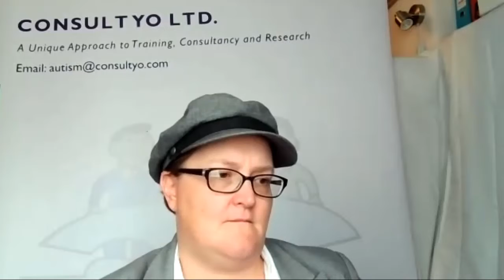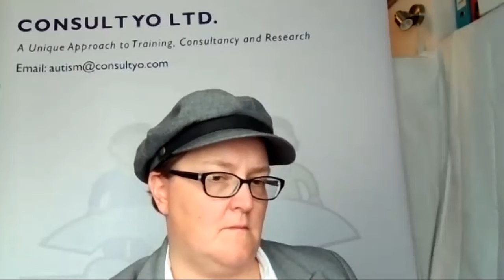Gillian Loomes Quinn, Recommendation 1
Gillian Loomes Quinn talks about Recommendation 1 from The Independent Guide to Quality Care for Autistic People, respect and promote autonomy. In September 2021 the NAT ran a forum looking at the 10 recommendations in the guide, This video was one of the videos used to inform the workshops in that forum.